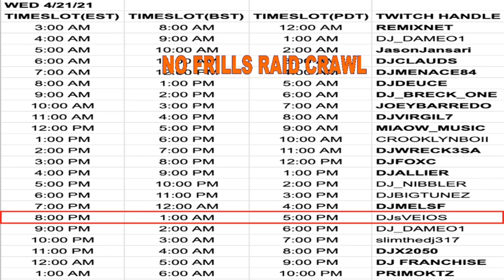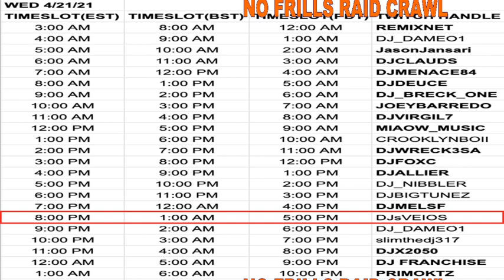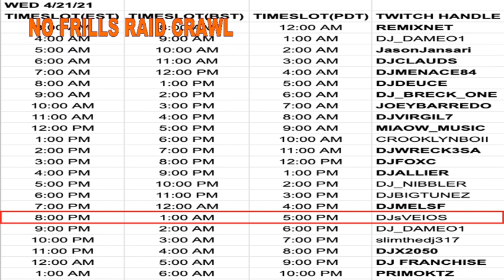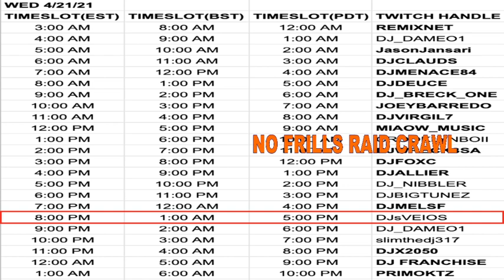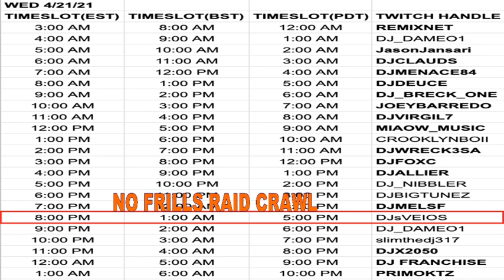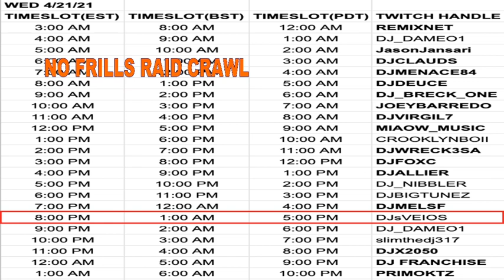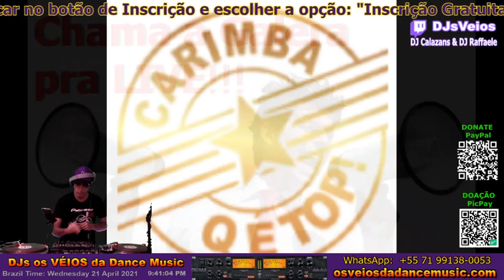🔴 NO FRILLS RAID CRAWL - With "DJ Calazans" = @DJsVeios ((Brazil)) 😜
Participando de uma Raid Train Internacional com DJs de vários países.
Nos siga e acompanhe nossas LIVEs pela Twitch!

* Algumas partes do vídeo pode estar com "cortes bruscos" ou "partes silenciadas", devido a ser uma cópia de Live originada na Twitch e, nesta plataforma as Lives não são bloqueadas ou derrubadas, mas apenas silenciadas após serem finalizadas e gravadas no nosso canal.

Faça uma DOAÇÃO de Qualquer Valor:

- Em BITCOINS:
Transfira qualquer fração de Bitcoins para nossa Carteira:
113MVw15XjmC9LRfxXn9KkyT4itjDb7Jpg

 💥 Conheça nossos Produtos no MERCADO LIVRE!
Móveis Antigos, CDs de Músicas Originais Antigos, DVDs de Filmes Originais Antigos, Fitas K7 Gravadas Antigas, Fitas de Vídeo K7, Adaptador de Fita VHSc para VHS, Aparelhos Diversos Antigos, etc...
Produtos Vintage, Retrô, Raridade, Velharia, conheça os Produtos dos "VÉIOS"!

* COMENTE, com sugestões, dicas, etc. 😍

* All rights belong to the legal owners of each audio track included in the video, as per YouTube copyright policy, as I have no rights to the audio tracks included in the video, some tracks may be blocked, ads may be displayed and even the removal of the video by copyright holders.

anos 2000
anos 70
anos 80
anos 90
bass
boate
canal dj
clássicos 80
como ser dj
curso de dj
danca antiga
dance music
dancemusic
danceteria
dee jay
deejay
disco music
discoteca
dj song
djcalazans
djs
edm
euro dance
flash back
flash house
flashback
free style miami
house music
italo dance
italo disco
live dj
miami beat
mixagem
musica dancante
musica eletronica
old school dj
osveios
osveiosdadancemusic
passinhos antigos
remix
set mixado
set dj
som das antigas